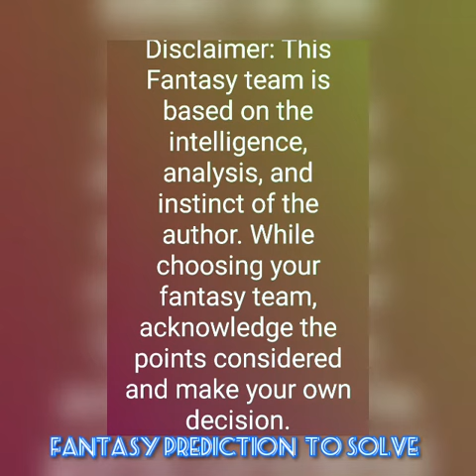ICV vs PAK-CC Indian CC Vienna vs Pakistan CC ECS T10 Vienna Cricket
ICV vs PAK-CC

Indian CC Vienna vs Pakistan CC

ECS T10 Vienna Cricket